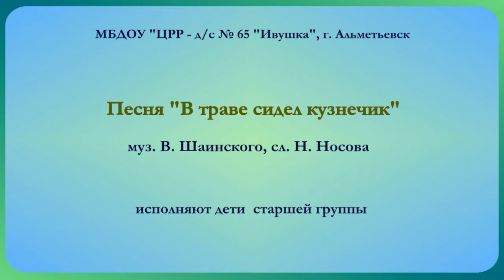Песня "В траве сидел кузнечик" муз. В. Шаинского, сл. Н. Носова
Исполняют дети старших групп МБДОУ "ЦРР - детский сад №65 "Ивушка", г. Альметьевска
Воспитатели Гимадиева Л. Ф.,  Зиннурова Н. Г.,